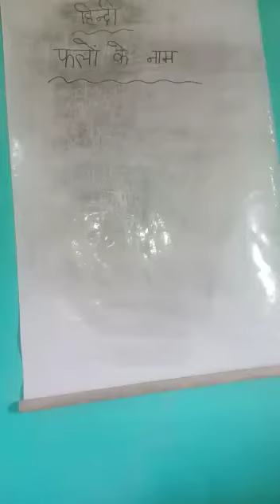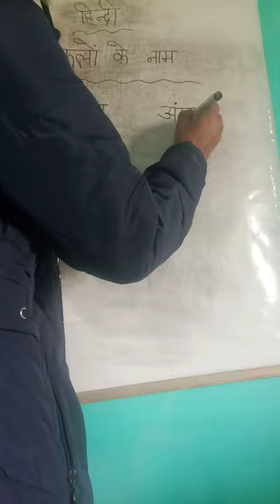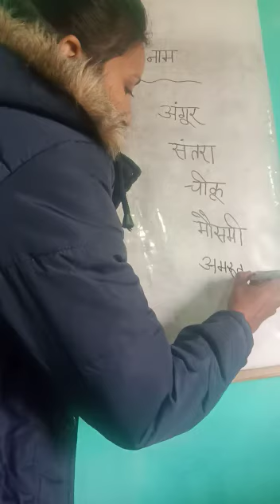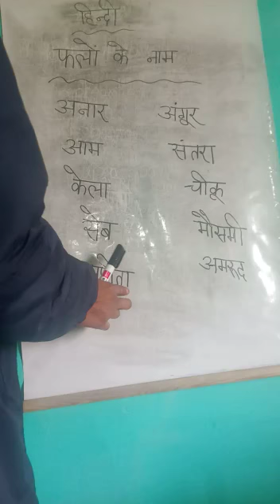LKG HINDI 0601